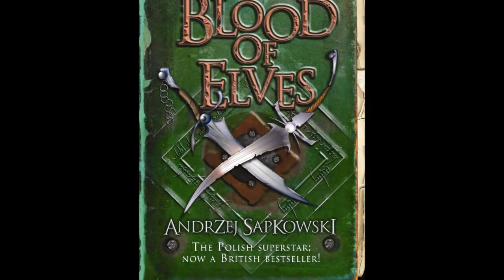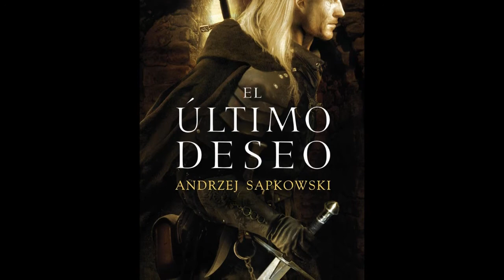Let's Play (ENG): The Witcher 2 Interlude 01; Why Geralt is from Rivia?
As it was mentioned before in and between the LP I will provide more info and trivia for the Witcher series. So more about the books, author, studio, references and translation.

Requirements:
OS: Windows XP/Vista/7
Procesor: Intel lub AMD Quad-Core
RAM: 3 GB (Win XP), 4GB (Win Vista/Win 7)
GeForce 260 (1 GB) or Radeon HD 4850 (1 GB)
DirectX®: 9.0c
HDD: 16GB

It is one of my favourite gaming series a real professionally made story driven RPG that makes you feel the real (you hear me out there BioWare!) consequences of player choice. Game of the year 2011 on PC now on Xbox 360 as well. Let's see witch of the 16 different endings I will be able to obtain. Have fun watching.